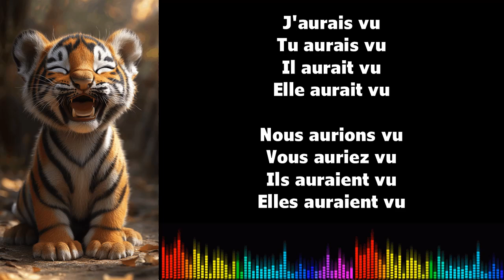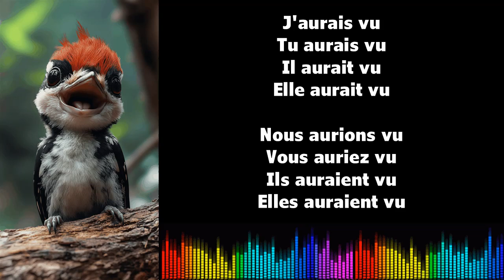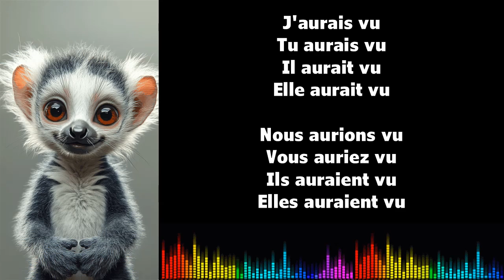♫ تعلم الفرنسية أثناء الغناء ♫ I VOIR I Conditionnel Passé